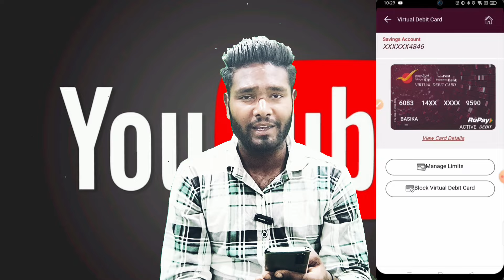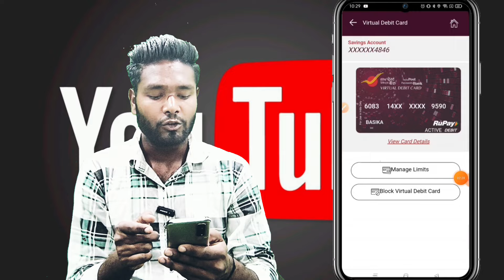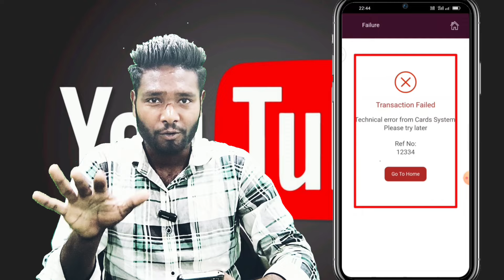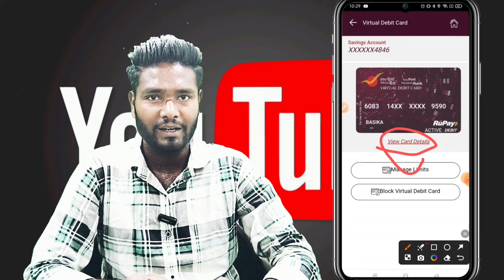India post payment Bank transaction failed debit card unblock || Ippb Visual debit card unblock 2024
India post payment Bank transaction failed debit card unblock || Ippb Visual debit card unblock 204

India post payment Bank transaction failed problem kaise solve karen || Ippb Visual debit card unblock

Hello Guys Aaj ki is Video me Meine bataya hai Ippb mobile banking se phone pe account kaise banaen

Ummid hai aapko video pasand aaegi thank you so much 🥰

your queries-

India post payment Bank ka ATM card Kaise chalu Karen
India post payment Bank ka ATM card unblock kaise karen
India post payment Bank ka ATM card ko block Sahi kaise karen
India post payment Bank mein transfer field lekar a Raha hai kya Karen
india post payment bank ka atm card kaise dekhen
india post payment bank ka atm card kaise mangaye online
india post payment bank ka atm card kaise mangaye gaya unblock kaise kare
unblock debit card ippb
ippb debit card unblock problem
ippb debit card unblock otp problem
ippb debit card unblock authentication problem
India post payment